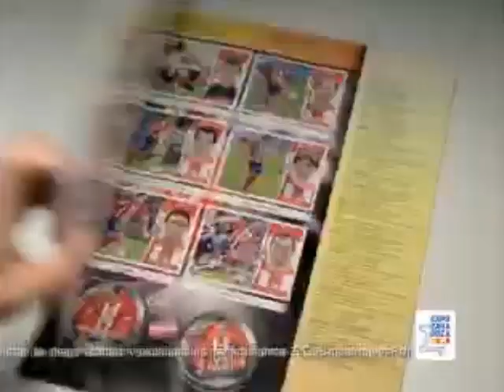Cromos de La Liga 2006-2007 (Anuncio 2 de Nocilla)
Un Anuncio de Nocilla con Los Cromos de La Liga 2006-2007